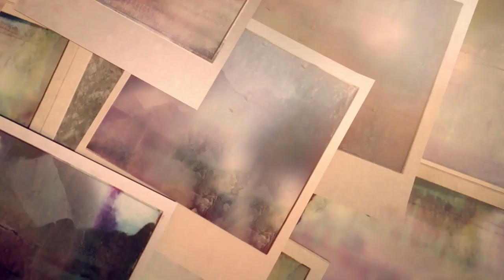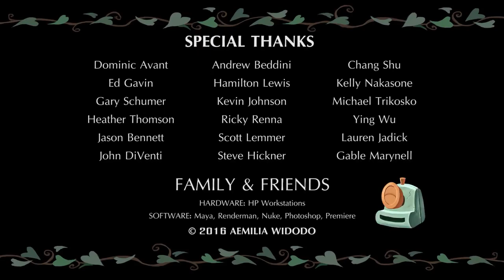Funny Animated Short Film Last Shot, by Aemilia Widodo